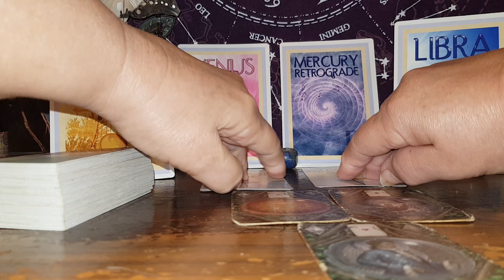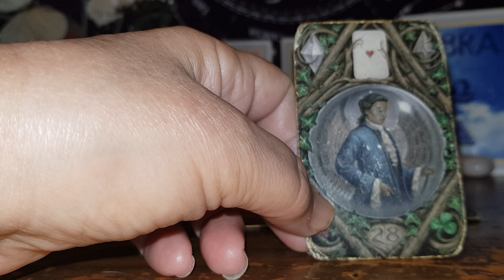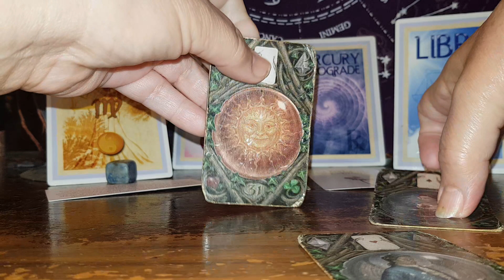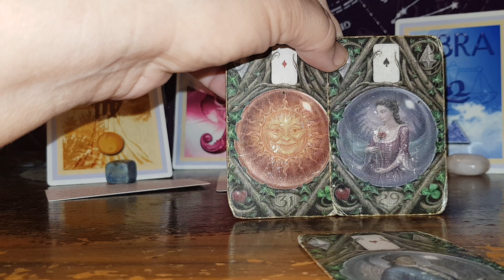Libra Venus & Mercury retrograde In Love 23.08.23 'expand your feelings through your eyes & heart.'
Libra#August#reading#Venus#mercury#retrograde#inlove